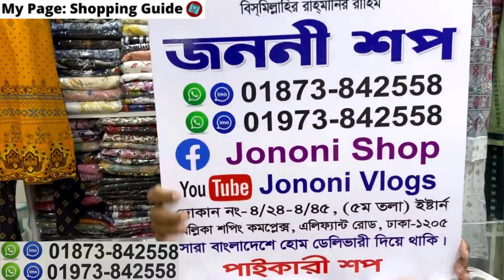Cute cute branded floral tops/1pc collection at student budget 2023 shopping_guide || কমদামে টপস